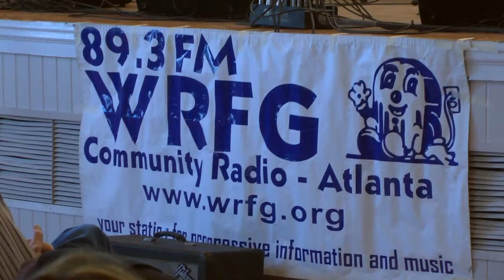35th WRFG Peachblossom - Moiser Brothers Band - Copper Creek Trestle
Featuring The Moiser Brothers Band at the 35th annual WRFG Peachblossom Bluegrass Festival at Clarkston Community Center in Clarkston, Georgia.  One of 13 bands present.